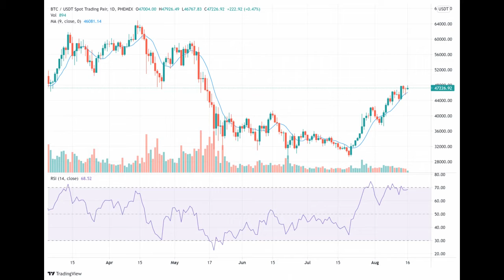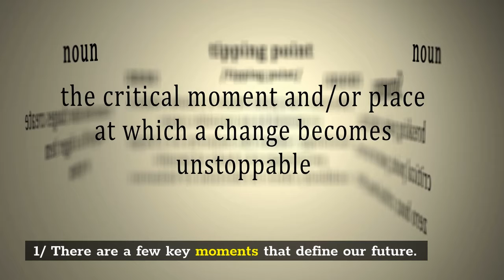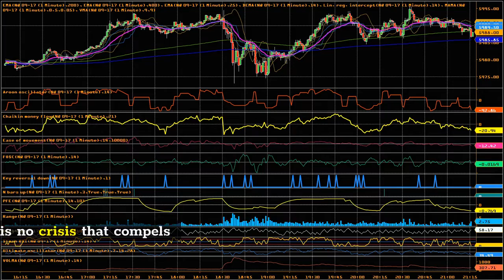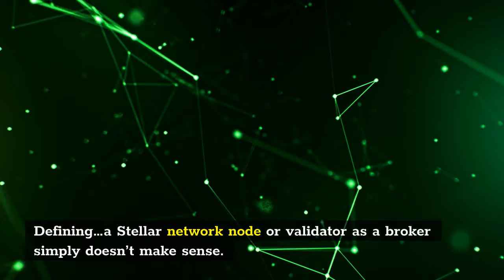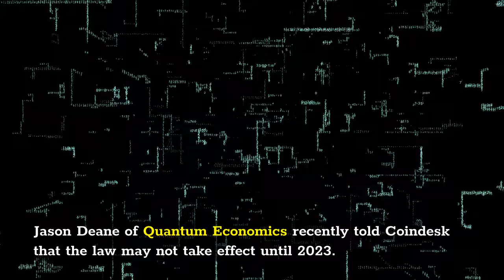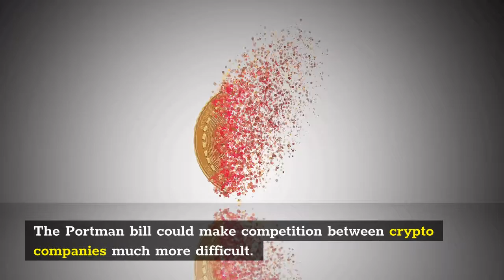The U.S. Senate Has Passed Its Crypto Tax Bill: How Will It Affect the Industry?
Background On the Bill
On August 1, the U.S. Senate published a bill that would require crypto brokers to report information about transactions, including prices when crypto was bought and sold. It would also require those companies to report transactions above $10,000 to the IRS.

The bill attracted controversy due to its broad definition of “broker,” which includes “any person who (for consideration) is responsible for regularly providing any service effectuating transfers of digital assets on behalf of another person.”

Division over the scope of that term led a group of Senators to introduce two competing proposals. The first proposal comes from Senators Ron Wyden, Cynthia Lummis, and Pat Toomey. This proposal’s definition of “broker” excludes mining firms, staking node operators, and development firms―all of which handle cryptocurrencies but do not typically sell cryptocurrency to customers.

The second bill, headed by Senators Rob Portman, Mark Warner, and Kyrsten Sinema, applies more broadly and only excludes miners from the bill’s new rules.